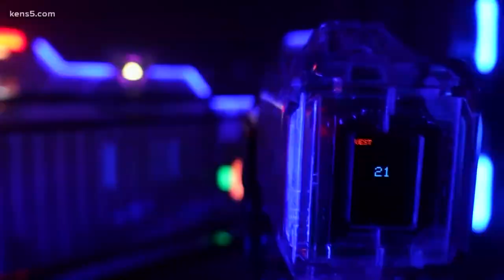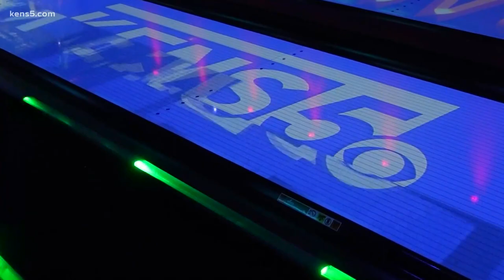History of Santikos movie theaters spans 111 years | Everything 210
The entertainment company has expanded to more than just movies – and they've made it their mission to give back to the San Antonio community.